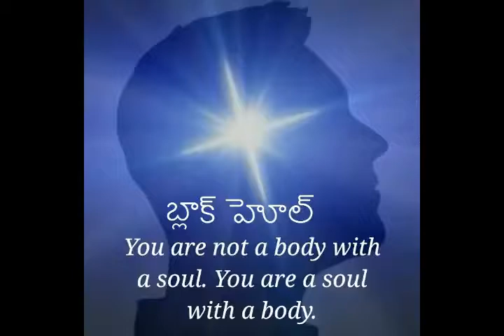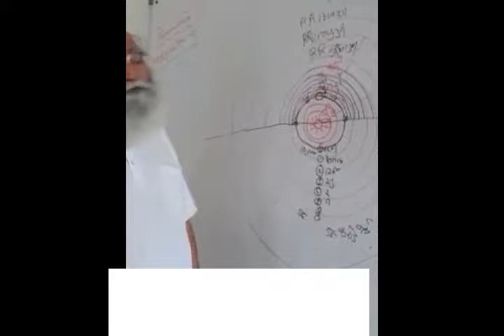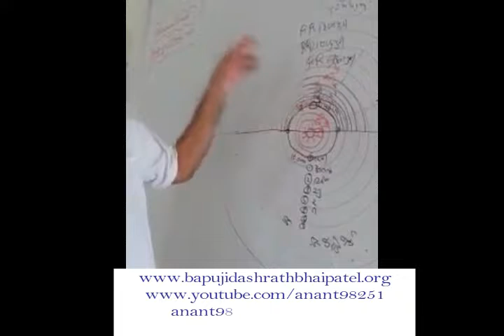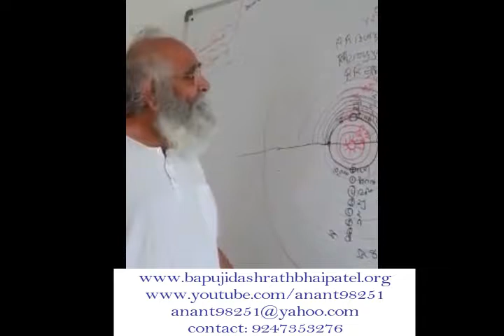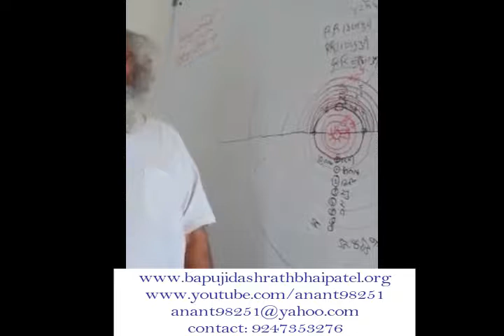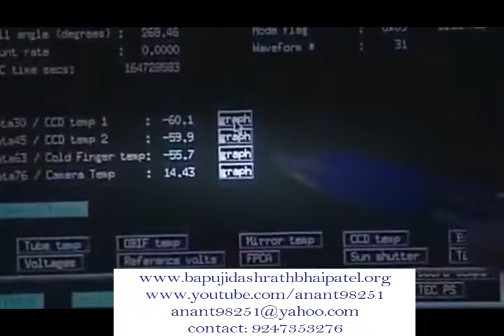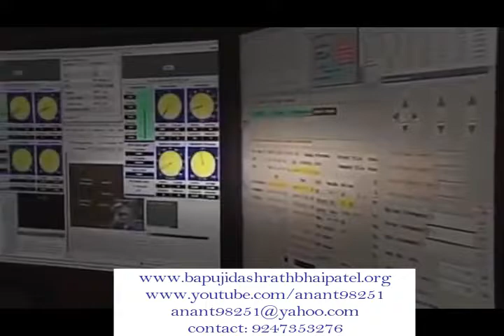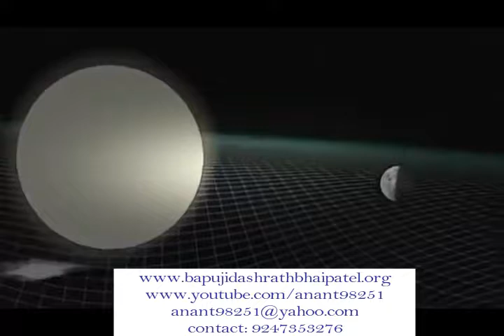బ్లాక్ హోల్ - బాపూజీ దశరథ్ భాయ్ పటేల్ - తెలుగు